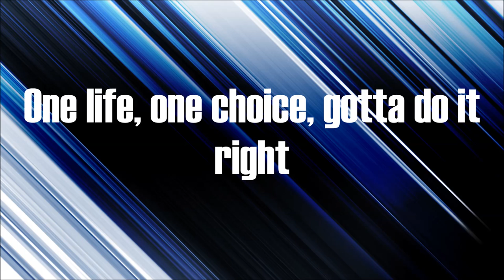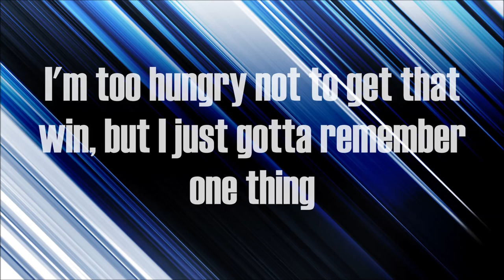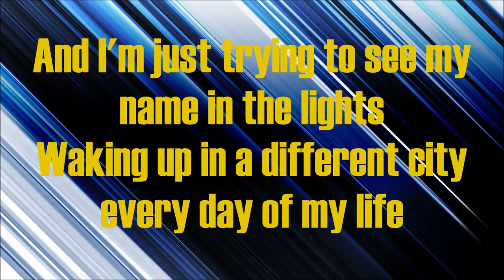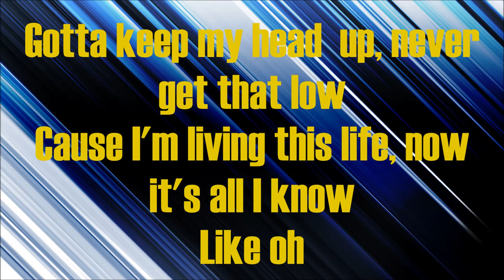WWE Smackdown theme "This Life" by Cody B. Ware lyrics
Pónganle "me gusta" y subscribanse.
Gracias.